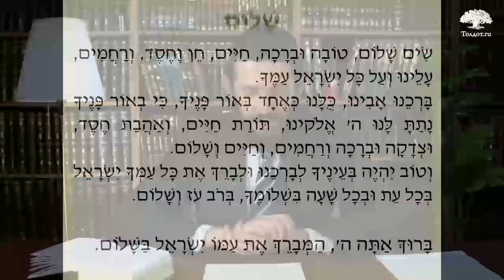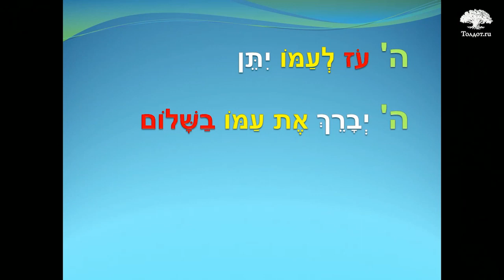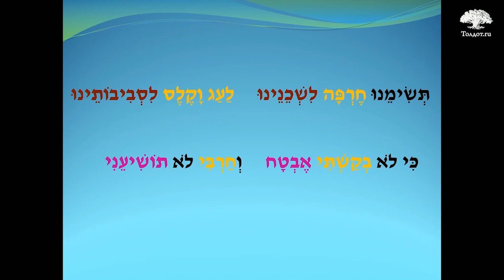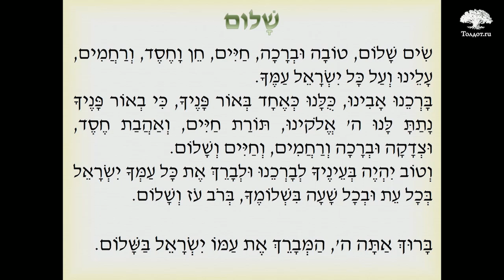Благословение о мире. Рав Арье Цукерман. Слова молитвы на иврите 39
Почему у слова «мир» два значения? Как понимать псуким на иврите.